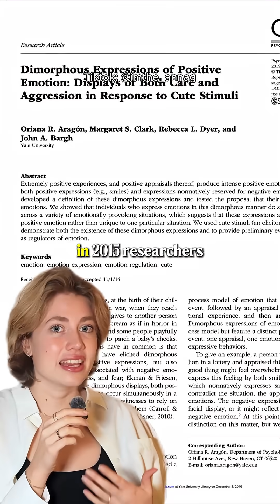The Dark Side of Cuteness: Why You Want to Squish Cute Things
📚 Sources
- Aragón, O. R., Clark, M. S., Dyer, R. L., & Bargh, J. A. (2015). *Dimorphous expressions of positive emotion: Displays of both care and aggression in response to cute stimuli.* **Psychological Science, 26(3)**, 259–273.
- Stavropoulos, K. K. M., & Alba, L. A. (2018). *“It’s so cute I could crush it!” Understanding neural correlates of cute aggression in the brain.* **Frontiers in Behavioral Neuroscience, 12**, 300.